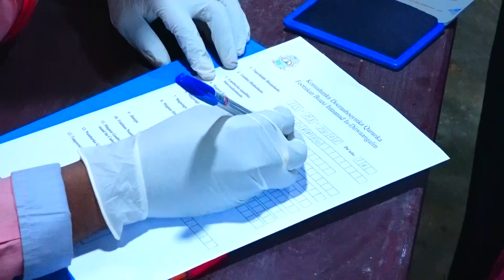Xogyaha Guud Ee Garabka Haweenka Xisbiga Wadani Oo Kormeertay Goobaha Diwaangelinta Ceerigaabo